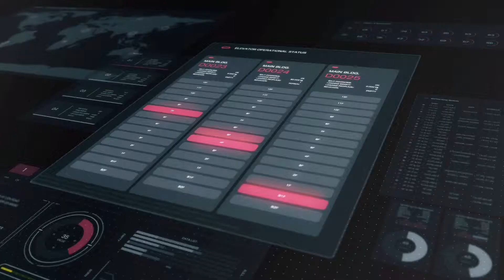TEKKEN 7 - La Serie - (Capitulo 1) Vuelve el Rey del Puño de Hierro/Sub. Español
Heihachi Mishima encuentra y alcanza el edificio Mishima Zaibatsu y recupera el control después de vencer a Nina. Él anuncia el torneo El Rey del Puño de Hierro.